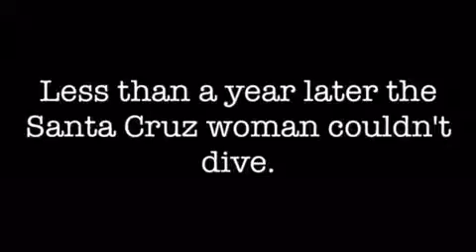Ariel Rittenhouse's Olympic try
Santa Cruz diver Ariel Rittenhouse suffered a neck injury a year ago from yoga and couldn't regain form in time to make the U.S. Olympic team.